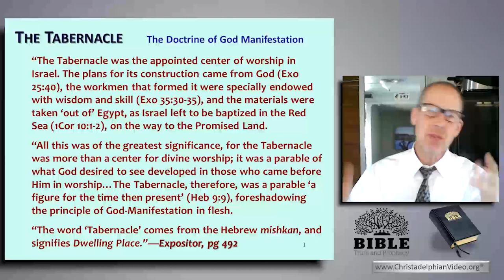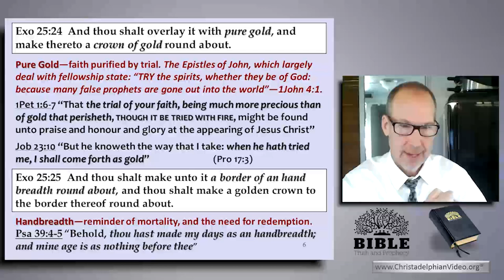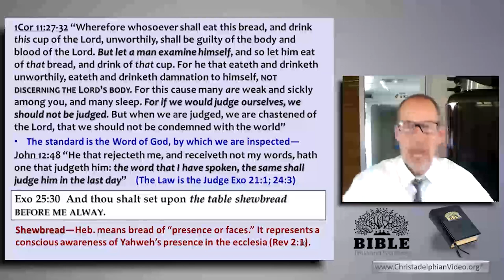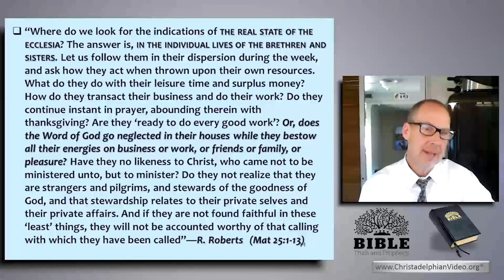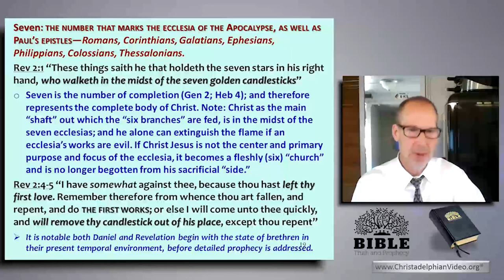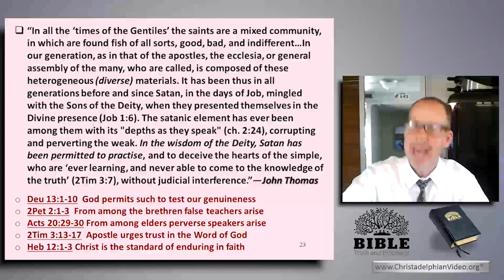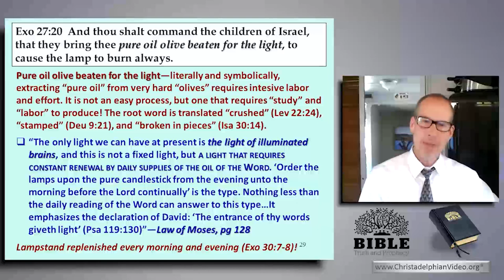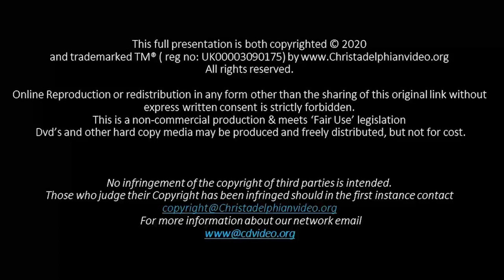Reasoning From The Scriptures #7 The Holy Place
Description:  The table of shewbread is equivalent to the table of the Lord and the lamp stand is a beautiful type of the shaft being Christ and the branches being his Ecclesia, being made one with him and the oil for the light going through both.